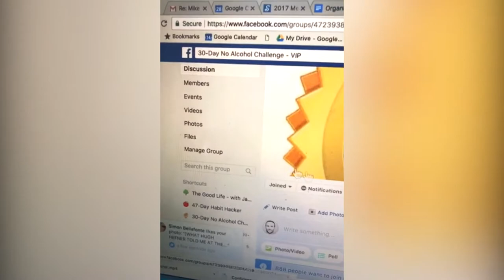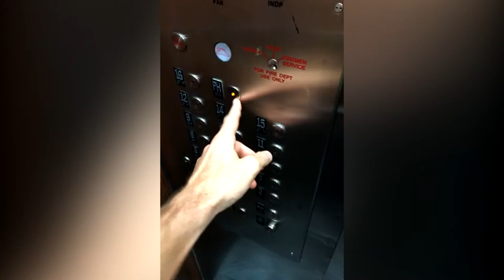Weekly Vlogs - A Day in My Life (October 2017 Week 1)